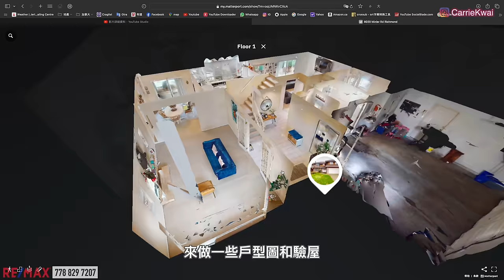【溫哥華地產】下雪看Richmond獨立屋｜350尺特大主人房｜Woodwards區｜CAD $1,890,000｜中文字幕 4K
之前看了很多高層住宅，今次帶大家來看看一間在Richmond的獨立屋，這間屋位於Woodwards區，交通和購物也算方便，步行5分鐘到小學，8分鐘可以到Blundell Centre，街口有巴士可到Richmond Centre。
這間獨立屋總面積2,627 ft²，有兩個大客廳，飯廳及光高的大廚房。樓上四間房，其中一個特大的主人房有350 ft²。

房屋資料：R2854367
年份：1989年建成
地區：Woodwards，Richmond
地址：8020 Minler Rd, Richmond, BC
室內面積：2,627 sf｜4 Bed + 2.5 Bath
土地面積： 3,855 sf
價錢：$ 1.89M CAD
地稅：$5,198/ 年
校網：Blundell Elementary, Steveston-London Secondary School
雙車房｜大門向西

微信：carriekwai
所屬地產公司：Remax Crest Richmond